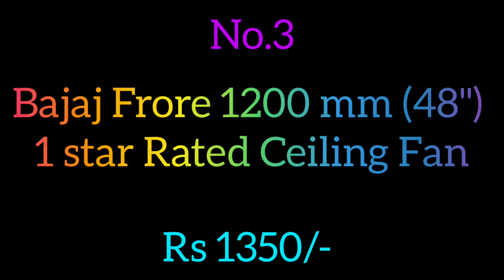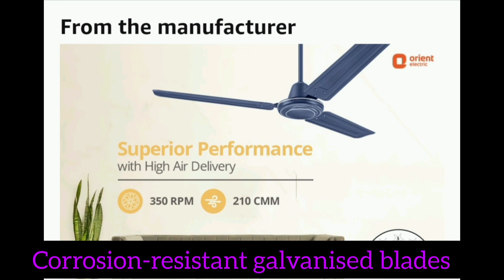Best Ceiling Fan ⭐⭐ Best Ceiling Fan for Home 🌞🌞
Please find the buying link from Amazon with discount --
1) Havells
2) Orient
3) Bajaj
4) Crompton